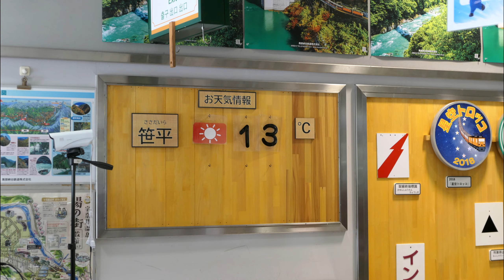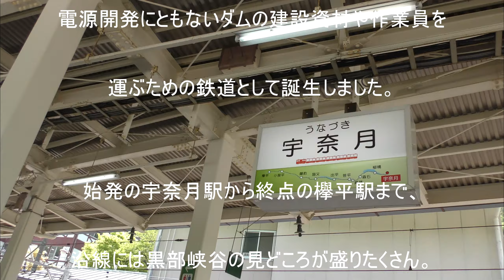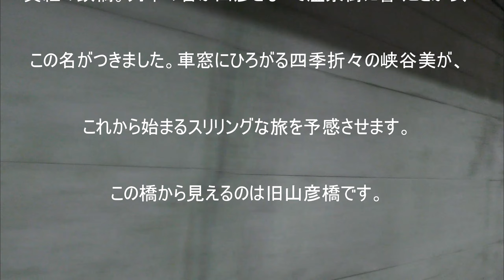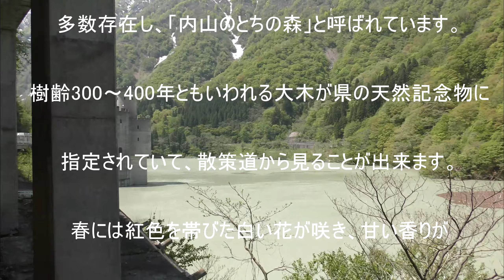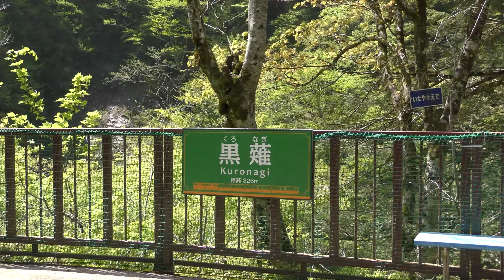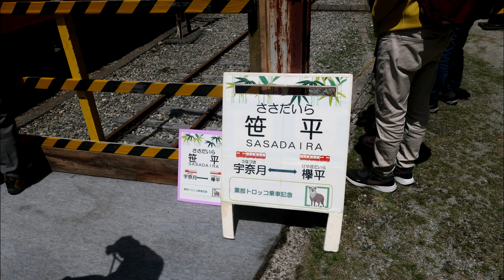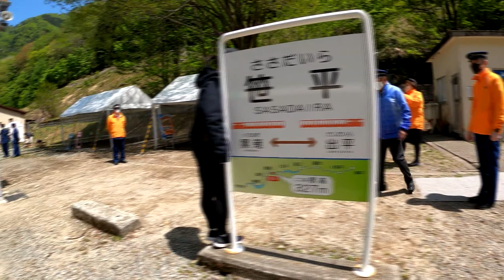《運航開始2日目》2022年度黒部渓谷鉄道 トロッコ電車(20220428撮影)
たまたま宇奈月温泉に宿泊した日が、黒部峡谷トロッコ電車の運行開始日でした。夕方のニュースで知り、翌日天気が良かったので、朝トロッコ電車に乗るとを決めました。

風は少し強かったものの、気温もちょうどよく、オープン車両が快適でした。